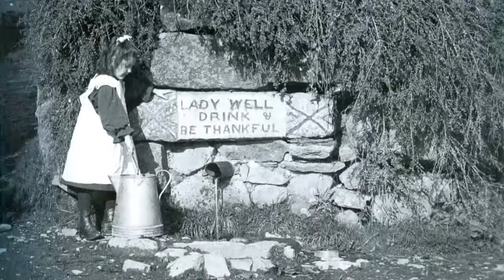Dartmoor Song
Adapted from Bob Cann's "The Craftsmen on the Moor" by Tom Brown, sung by Tom and Barbara Brown. Gentle protest song against the spoliation of Dartmoor by the construction of new roads.